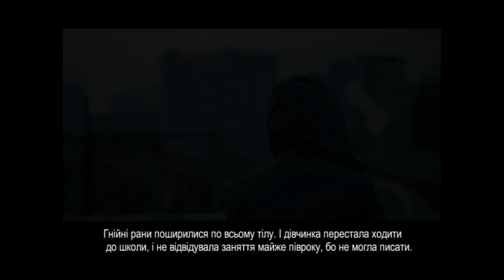Колдовство | На новом витке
В программе показаны несколько историй людей, которые благодаря молитве священника получили свободу от колдовства.